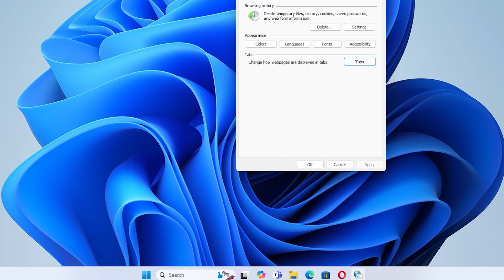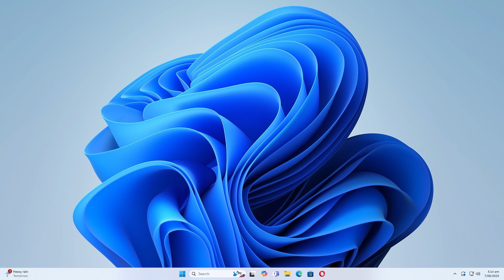How to Enable TLS 1.0 and 1.1 in Windows 11 – Step-by-Step Guide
Need to access legacy websites or services that still require TLS 1.0 or 1.1? In this tutorial, you’ll learn how to safely enable these older protocols in Windows 11 using built-in system tools. Whether you're a developer testing backward compatibility or troubleshooting older systems, this guide has you covered.

✅ What You’ll Learn in This Video:
🔧 How to enable TLS 1.0 and 1.1 using Internet Options
🛠 How to edit the Windows Registry to fully support these protocols
⚠️ Security considerations and why these protocols are deprecated
💡 Best practices for enabling legacy support temporarily

⏱️ Timestamps:
00:00 - Introduction
00:14 - Step 1: Open Internet Options
00:38 - Step 2: Navigate to Advanced Tab and Check TLS 1.0 / 1.1
00:40 - Step 3: Use Registry Editor to Force Enable TLS 1.0 / 1.1

TLS 1.0 and 1.1 are outdated and no longer enabled by default in Windows 11 due to security risks. However, some internal networks or legacy systems still depend on them. This tutorial shows you how to enable these protocols safely and responsibly.

🔁 Share with others who need legacy TLS support